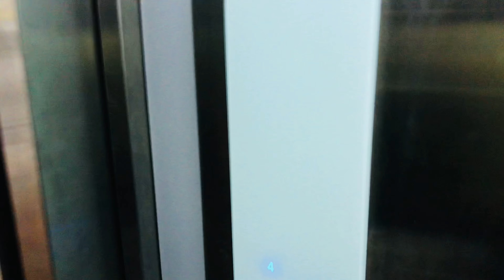DIGHA || Hotel Abhyagama || new digha || luxury hotel best price || swimming pool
# dighatour
Love you Allah Hafiz